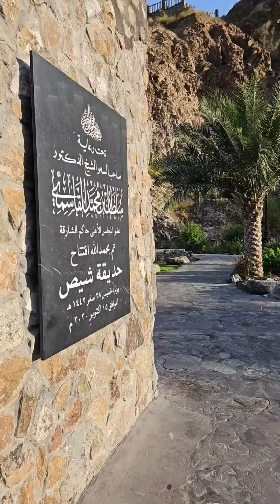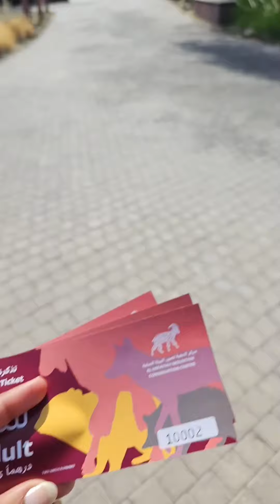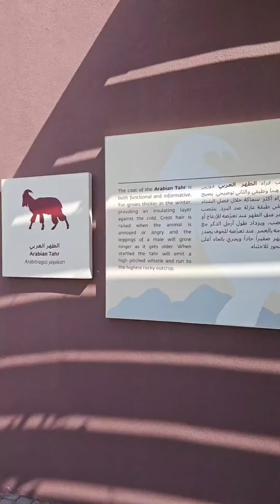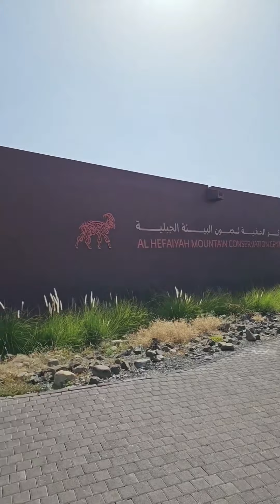تغطية سريعه لجولة في حديقه شيص ومحمية الحفية لصون الحياة الجبليه.. بتاريخ 15/5/2023